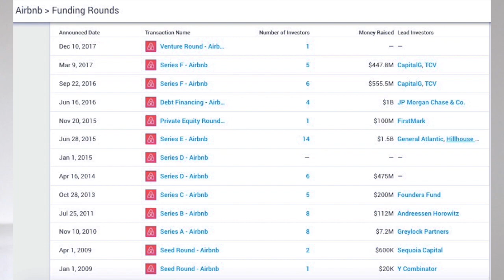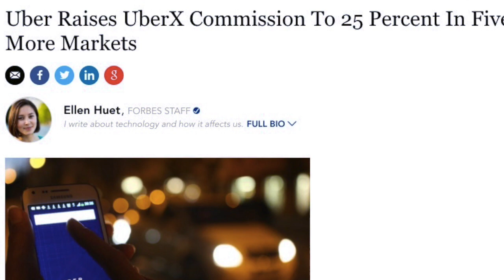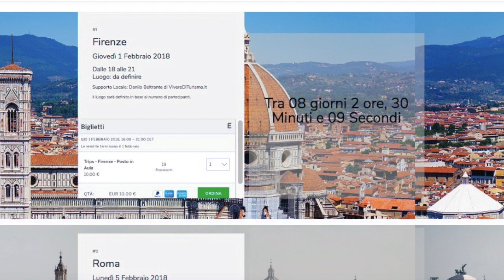Trips - Presentazione Semplice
In questo video Luca spiega il progetto in parole semplici.

Trips è un progetto di portale di prenotazioni basato sulla blockchain.
Le caratteristiche più salienti sono:
- commissioni ridotte (attorno al 5%).
- controllo da parte di Host e Guest.
- condivisione automatica del valore creato attraverso criptovaluta.
- assenza di organizzazione corporativa centrale.
- la priorità non è l’estrazione del profitto ma la creazione di valore per il network.
Il progetto è stato concepito e viene portato avanti da Adormo.com di Luca De Giglio, nel settore dal 2001.
In questa fase si sta diffondendo il progetto, spiegandone le base logiche e creando la community.

I concetti di base:
- È difficile da capire perché andrebbe sperimentato, come andava sperimentato internet per capirlo. Nessuno ha capito internet perché gli è stato spiegato.
- È necessario perché rischiamo di diventare dipendenti senza diritti e con guadagni limitati dei mega portali di prenotazione.
- È possibile aumentare di molto i propri margini di guadagno a parità di lavoro.
- È possibile fare guadagni importanti entrando subito e contribuendo con lavoro, diffusione sui social ecc…in cambio dei token nativi della piattaforma che, una volta arrivati sugli exchange possono essere scambiati per Euro.